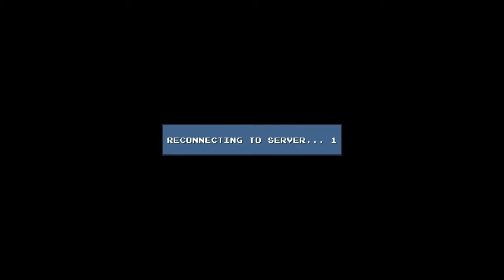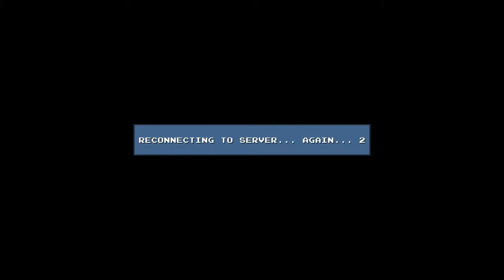DLC Quest: Live Freemium Or Die | Ep.2 | The End?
Oh how I love DLC! :D